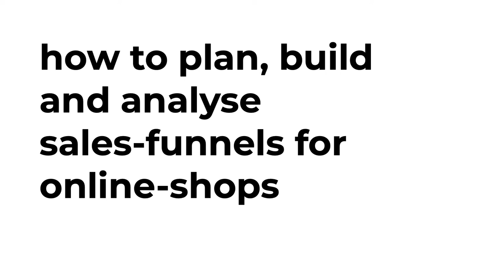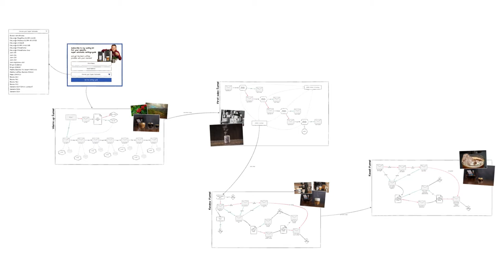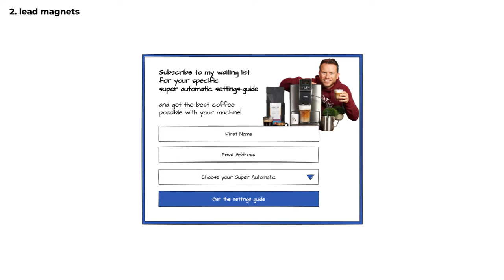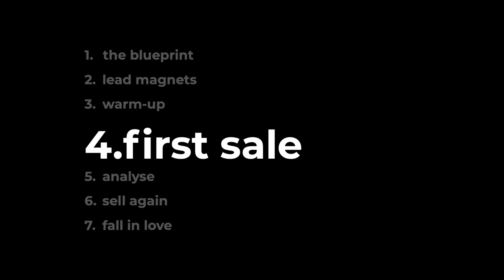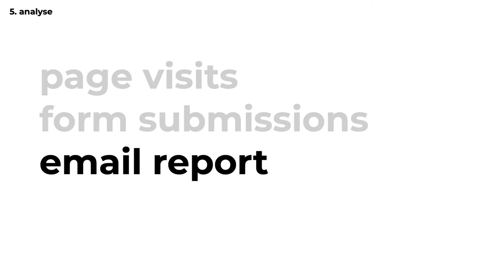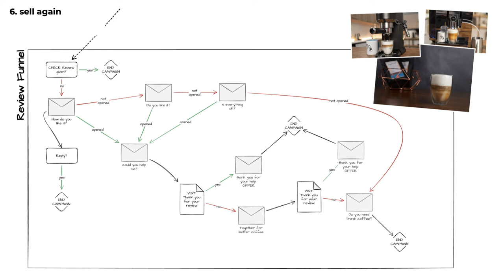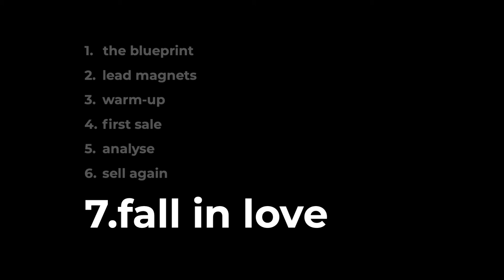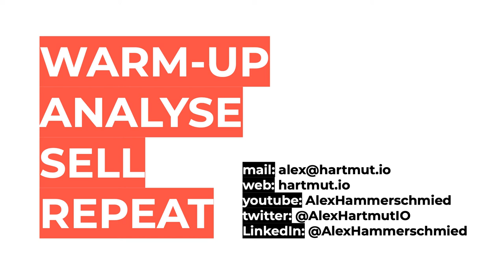From lead-gen to recurring clients: how to plan+build+analyse sales-funnels for onlineshops and more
The biggest Coffee-Influencer in the DACH Region with more than 600.000 Visitors per Month started selling their own coffee!

To increase their sales and scale their business, we built their marketing- & sales-funnels:

To turn website-visitors into valuable leads, build-up trust, make the first sale, nurture further, resell, report + analyse.

Using the example of this successful real-life case, you will understand how we overcame obstacles like:

- keeping an overview of the campaign parts
- building a seamless connection between a custom-built WooCommerce shop and Mautic
- creating easy-to-read reports and analysing the success and profitability of the marketing-campaigns

Understand how to:
- plan a campaign structure
- build segmenting opt-in forms
- synchronise online-shop data with Mautic
- sell the first product
- analyse (instead of waiting what happens)
- warm-up for the next sale
- get reviews
- sell the next product
- use easy-to-read reports and analyse
- win life-long clients